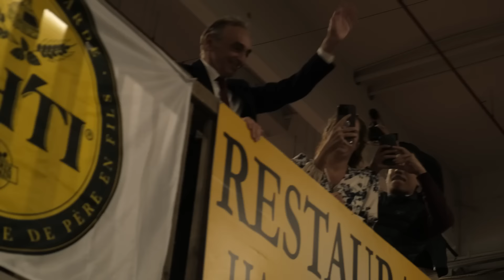Le TRIOMPHE de la DROITE au salon de l’AGRICULTURE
Comme chaque année, les politiciens de tout bord se sont rendus au salon de l'agriculture pour échanger avec les acteurs du monde agricole. VA+ a passé la semaine dans les pavillons du parc des expositions pour observer les différents politiques au contact des agriculteurs. Tous n'ont pas reçu le même accueil.